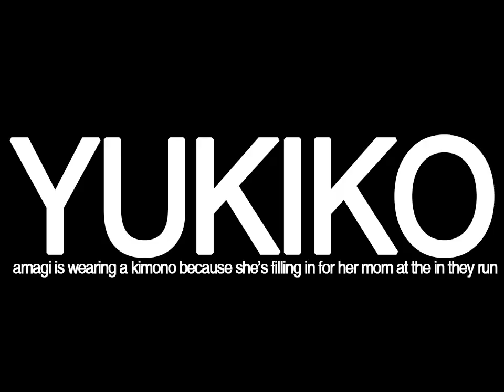Naoto dancing to Cruel Angel's Thesis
Yoko Takahashi - Cruel Angel's Thesis